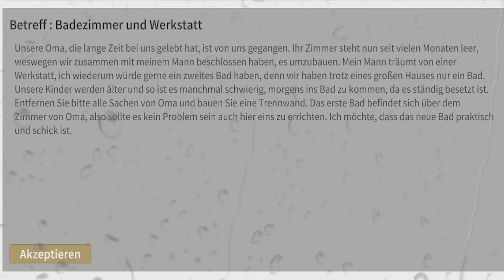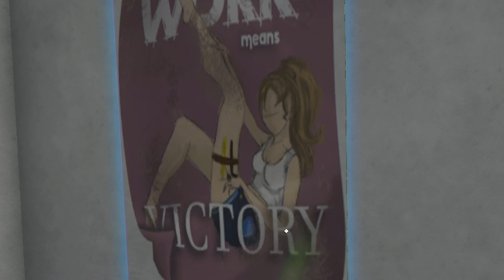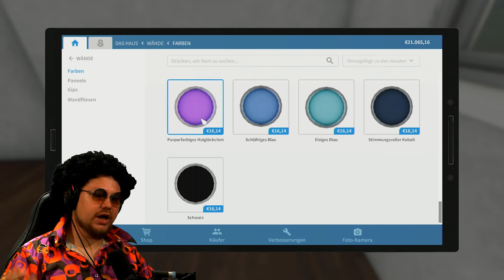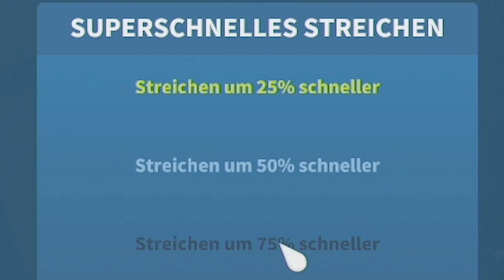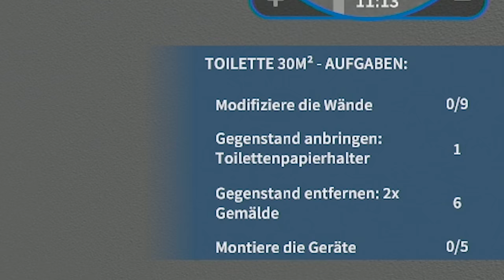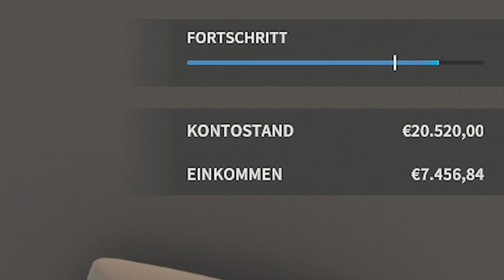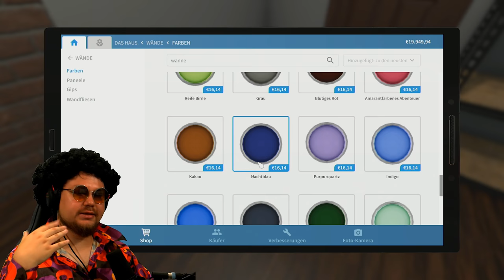Kalle Koschinsky FLIPPT AUS! | House Flipper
Kalle Koschinsky ist endlich back und rastet direkt mal aus, als er den Auftrag von Maren entgegen nimmt.